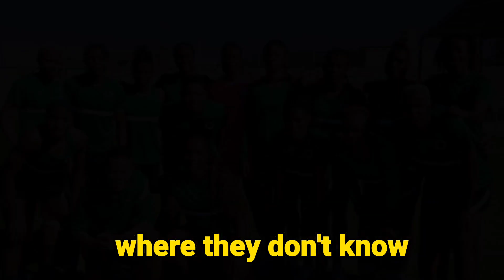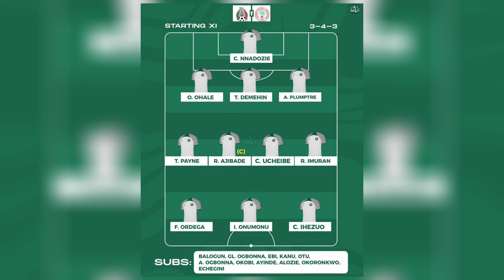Super Falcons succumb to Mexico in an International friendly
Mexico inflicted Nigeria with a defeat making it 6 straight losses for the super falcons

The team was poor on the night losing in every department of the game

Hope the team can bounce back to top form because the team has good players playing in the best leagues